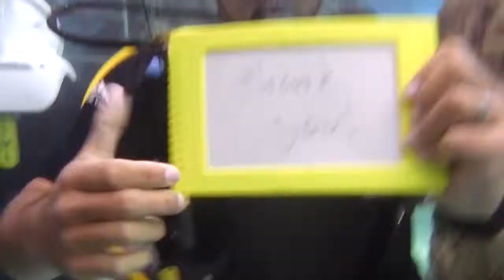sea venture at discovery cove Dolphins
sea venture at discovery cove,  WOW